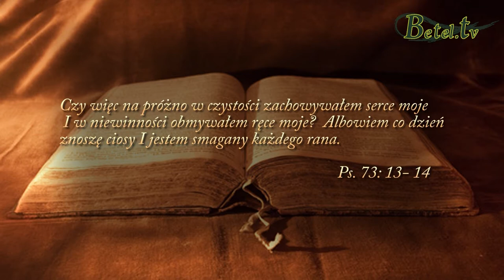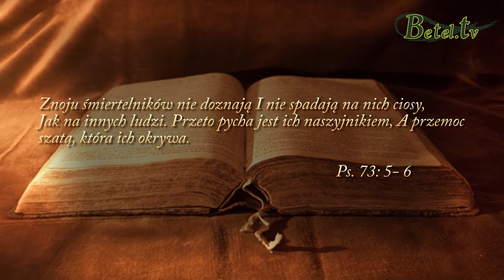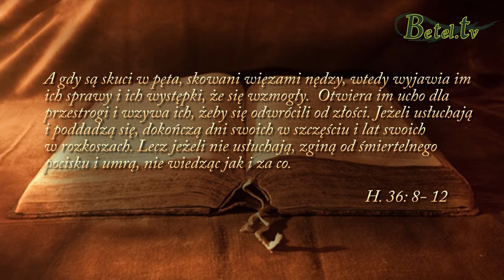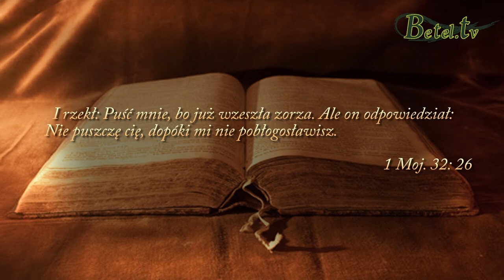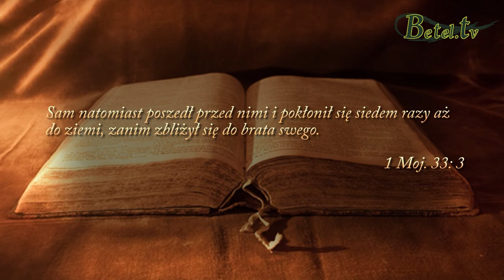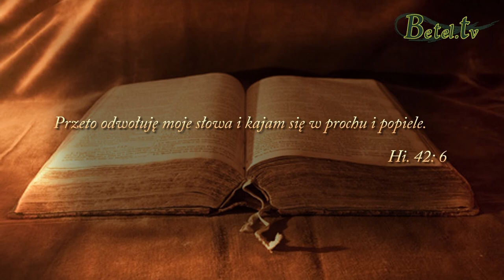30.04.2017- Próby i doświadczenia- Jan Śliwka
Ludzie, którzy idą za Bogiem, przeżywają trudności i przechodzą próby. Poprzez doświadczenia Ojciec chce nas kształtować, abyśmy pozbywali się rzeczy, które przeszkadzają w pójściu za Nim w 100%. Jeśli Bóg nas dotyka to po to, aby wykorzenić z nas złe rzeczy i nauczyć współczucia dla potrzebujących. Jeśli prawdziwie spotkamy się z Bogiem, nasze wnętrze przemienia się. Człowiek przemieniony przez Boga zaczyna widzieć Jego oczami. I na tym Mu zależy.